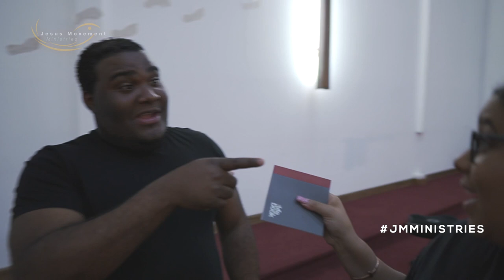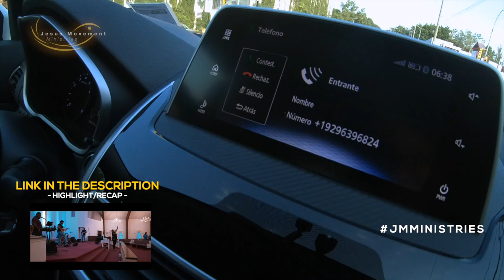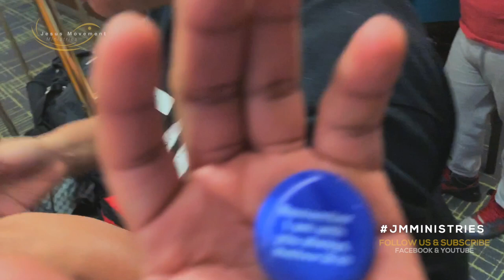JM VLOG#9 (Part 1) - FREDERICK, MARYLAND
[SOCIAL MEDIA]

[MUSIC]

OUR NEWLY RELEASED ALBUM "Broken Worship Unleashed" IS NOW AVAILABLE ON ALL DIGITAL STREAMING PLATFORMS.

[KARAOKE]

Sing Along To Our Songs Or Sing A Duet With Jennifer Rodriguez From Jesus Movement.

- QuickPay Via Zelle